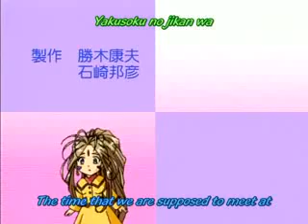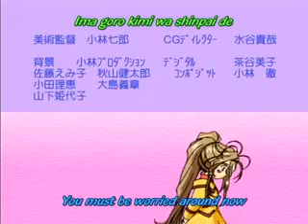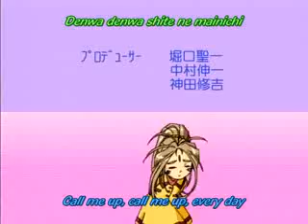Mini Goddess Episode 22 dub